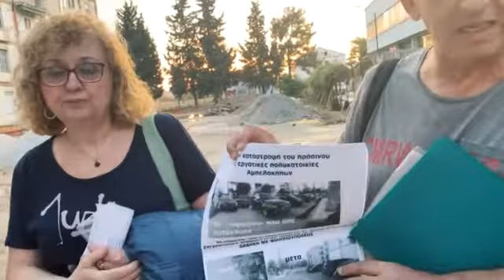Θεσσαλονίκη 14/6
Δηλώσεις και Συνέντευξη Τύπου της Επιτροπής Αγώνα ενάντια στην καταστροφή του πράσινου στις Εργατικές Πολυκατοικίες Αμπελοκήπων